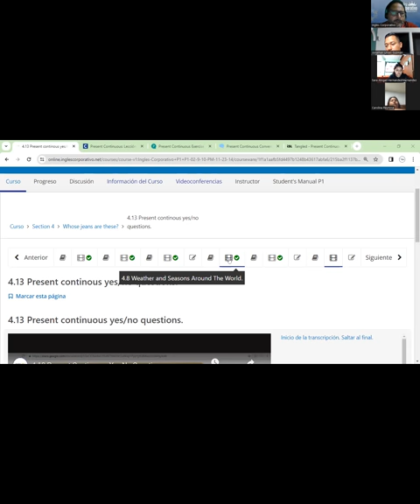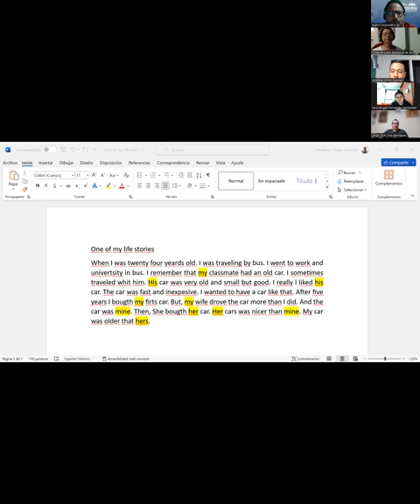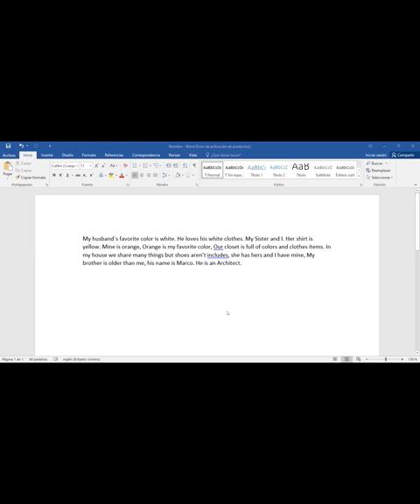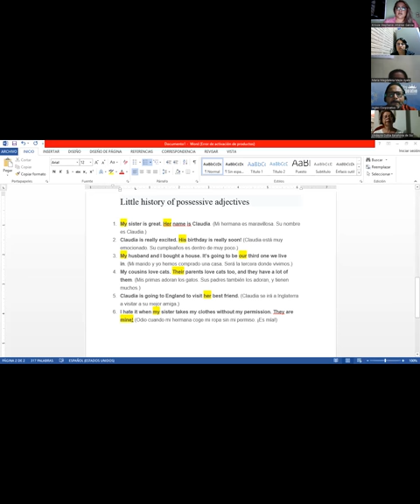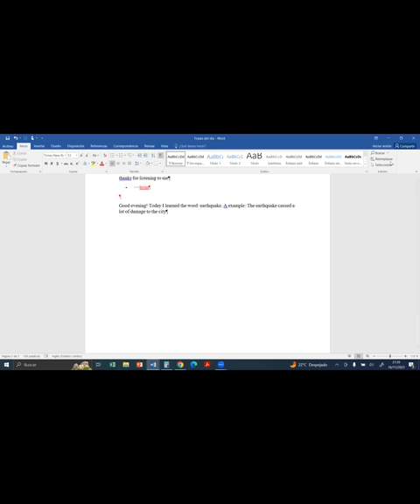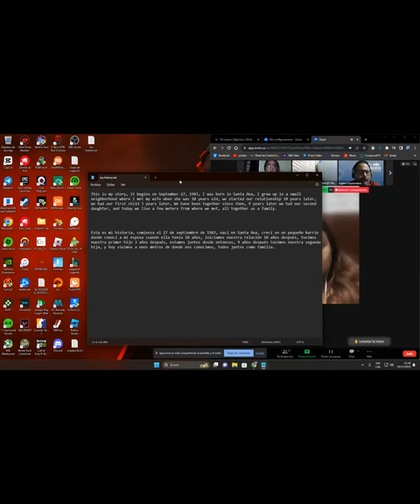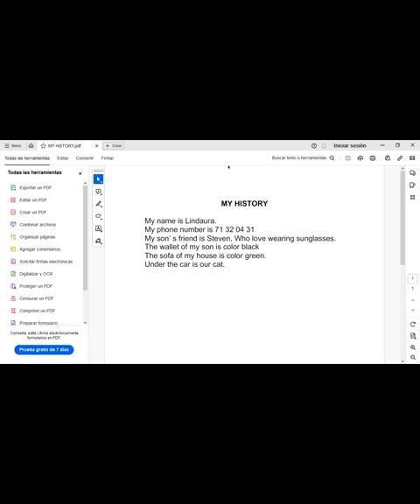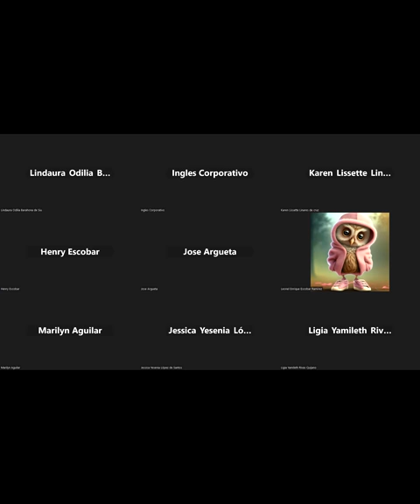Sesion 12-16-11-2023- FI-REGA-122-Morales- Present continous yes/no questions.